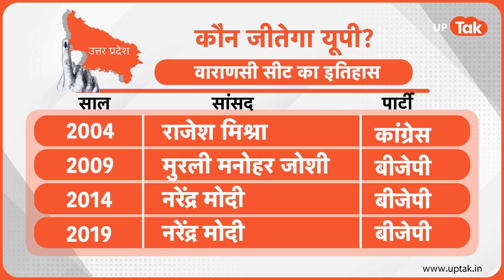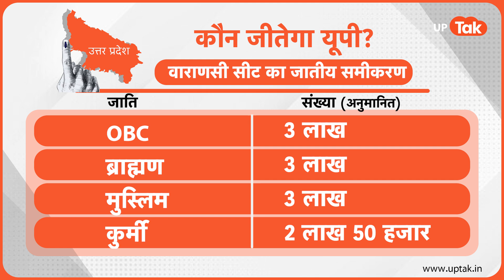Kaun Jeetega UP 2024: नरेंद्र मोदी को कोई हरा नहीं पाएगा!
Kaun Jeetega UP 2024: कौन जीतेगा यूपी में देखिए वाराणसी सीट का प्रोफाइल, जहां से चुनाव लड़ते हैं देश के प्रधानमंत्री नरेंद्र मोदी. 2024 में उनको लेकर वाराणसी का क्या माहौल है, ये जानिए स्थानीय पत्रकारों से...